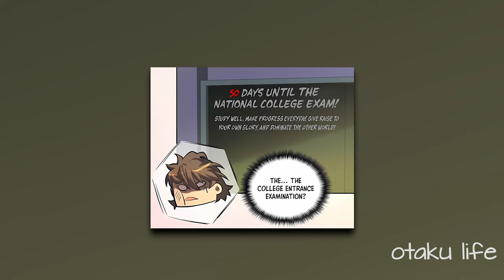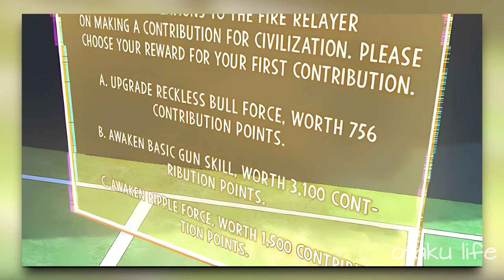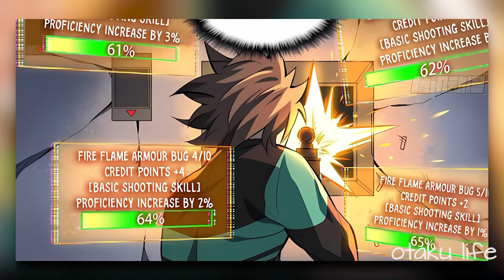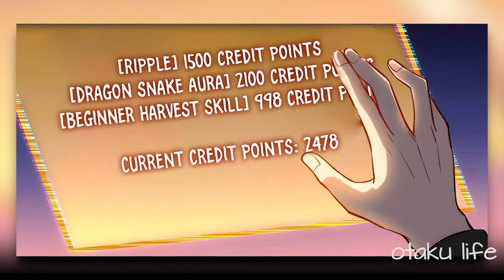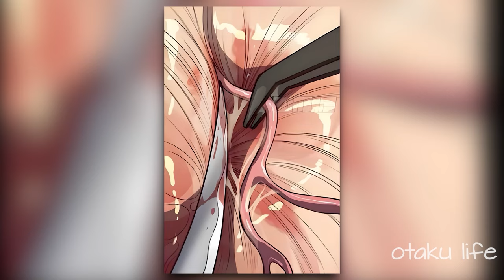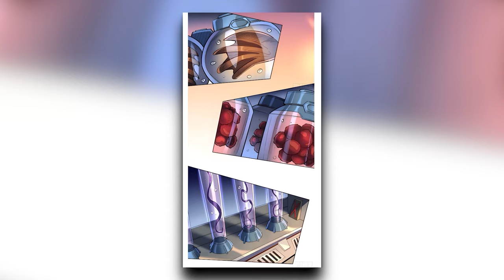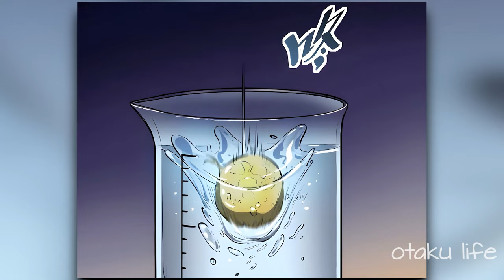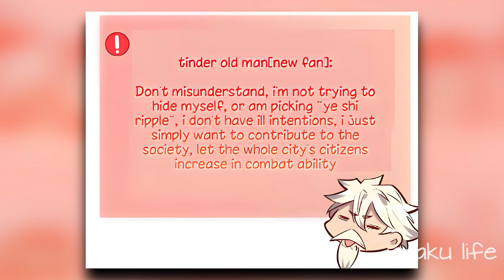[1-10] He Became Overpowered After Discovering A Special Secret System | Manhwa recap